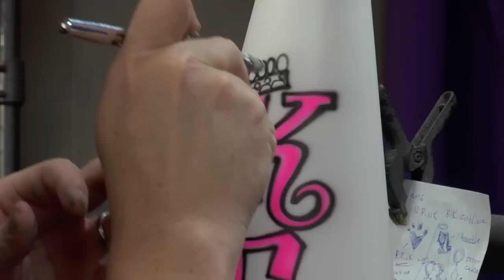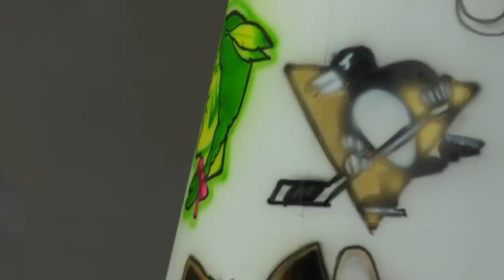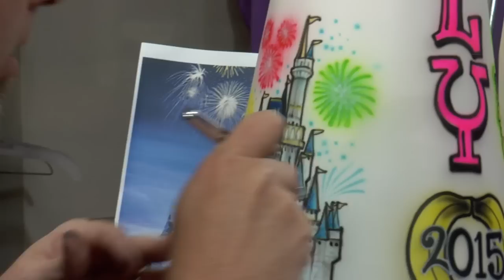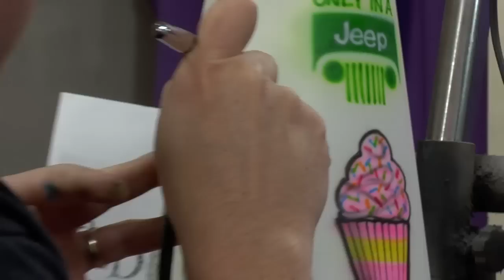Airbrushed Megaphone: Time Lapse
Daron painting a custom megaphone.  One of many that we get annually.  Audio courtesy of Biolapse